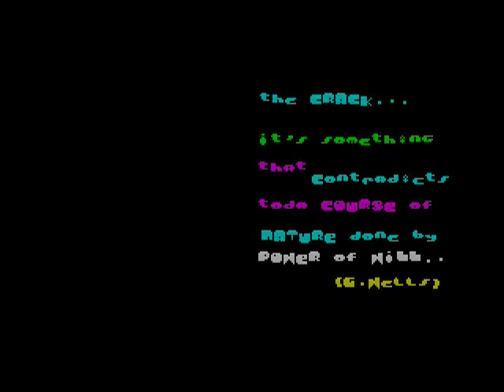[ZX Spectrum] Pussy: Love Story From Titanic (Freeart & Razzlers, game, 2000)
Today is the 23th of April, the 30th anniversary of ZX Spectrum. Today is also the birthday of the infamous Speccy demoscener, sq/skrju, but let's leave that aside for now. Eight days ago, it was the 15th of April, the 100th anniversary from the day since RMS Titanic got sunk.

What is the best way to commemorate BOTH of these events (again, discounting sq's birthday)?

You see the "LAST WORK BY FATALITY" caption in the cracktro? Well, it's not kidding. Pussy is actually half-vaporware: one half of it was created by Freeart (Freeman & Mast), while the other one was done by Razzlers when Freeman decided to end up with the project and disband. Oh, and it also appears to be a port of a GameBoy puzzle game, although while ZX Spectrum diskzines of the early 00s era keep saying that, none of them states which game it's exactly. Neither I know. Shame on me.

To be honest, I had lots, lots of trouble trying to upload any kind of video on YouTube before this one and after the one with Fire Pro Wrestling G. The reason of all my whining behind this is my new laptop with the new OS, Ubuntu. Video capturing was a bit messy, but the overall result was decent. When it came to making the ready-to-use video in Pitivi, though, everything but the Team Site logo got turned into something... er, something that resembles Merzbow's best creations.

So, this video was done by the same old scheme I used before, the only difference is the recording software, which once was HyperCam and now is Fraps. While it records the sound perfectly, it makes my emulator lag bad time... at least, until the frameskip is set to 2.

Another shame I most likely can fix is that I didn't shown you the first cutscene in the game (which has lame, although understandible English and audiostoryvisuals copied directly from Cameron's movie). Maybe it's not quite worth it, but well, I can make a better gameplay vid of this one day.